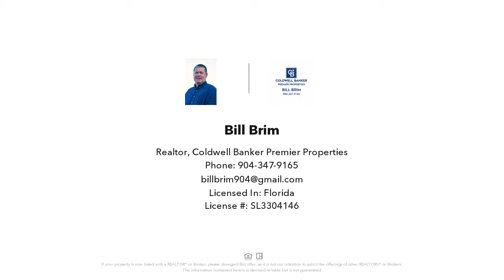257 BRANTLEY HARBOR DR, ST AUGUSTINE, FL Presented by Bill Brim.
Contact Bill Brim for more information.

Beautifully maintained lake front 4 bedroom, 2 1/2 bath home is move-in ready, in sought after Grand Cay Community. Features open floor plan with great room, formal dining room, and spacious gourmet kitchen with center island, corian countertops, and upgraded cabinets. Owner's suite has beautifully updated bathroom, tray ceilings, and large walk-in closet. Extra flex room is perfect for an office or a 5th bedroom. Dining area is adjacent to the covered, screened-in patio and open lanai, perfect for entertaining. Fenced-in yard, overlooking the lake and fountain, has plenty of room for the addition of a pool. The roof and gutters were replaced in April 2021.  Conveniently located to the beach, shopping, I-95, and St. Johns County ''A'' schools, this standout is ready for you to call home!